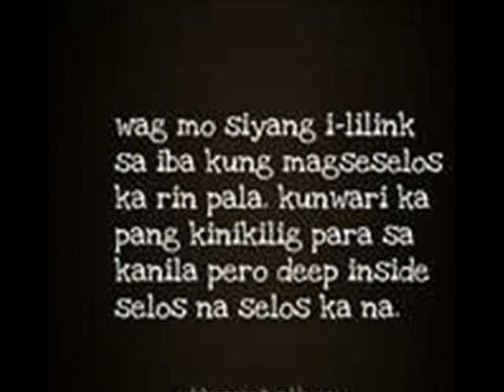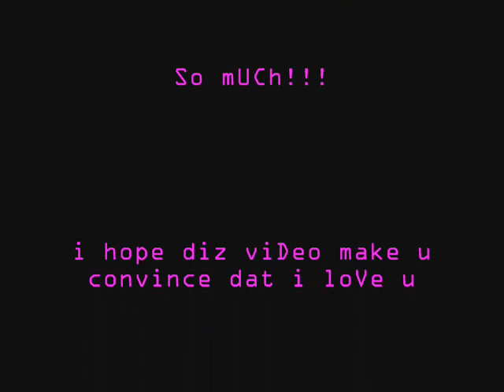DOminic Angelo Dipmampo